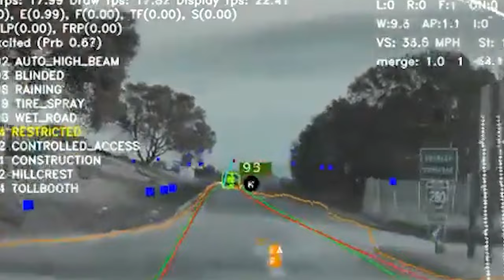உலகை ஆளப்போகும் Robots | இனிமே Drivers தேவையில்லை | We Robot: Elon Musk's Latest Robots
Keywords & Tags :-

IMPORTANT NOTICE :-

tamil,google&google organization,whatsapp
status tamil
30sec whatsapp status
google,google organization
30 second whatsapp status
whatsapp video
whatsapp status
30 second status
30 sec status videos
status videos
30 second
30 second videos
videos
30 second sad status videos emotional
whatsapp status
whatsapp status
30 second love video
30 second sad video
30 second love video
whatsapp status video
30s cute love whatsapp status
30 second whatsapp
30 second story video
30 sec video story whatsapp status with
lyrics
whatsapp status
whatsapp videos
whatsapp status
30 second video,
status
whatsapp statuz